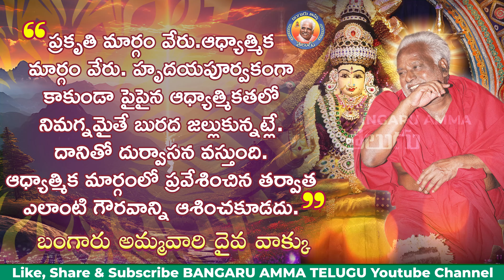13.07.2024 || బంగారు అమ్మవారి దైవ వాక్కు